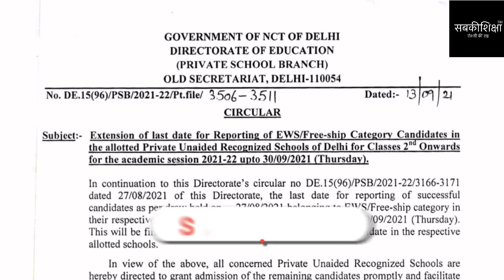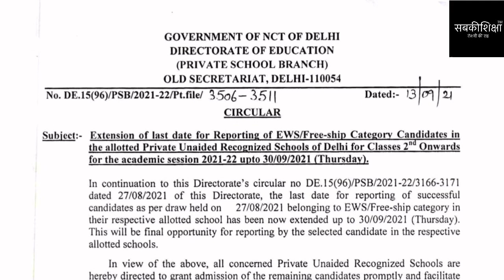EWS Admission 2021 / EWS Admission 2021-22 / Delhi EWS Admission 2021 / Delhi EWS Admission 2021-22